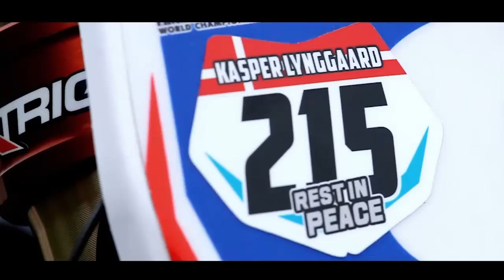Nancy vs the Boys in Goes